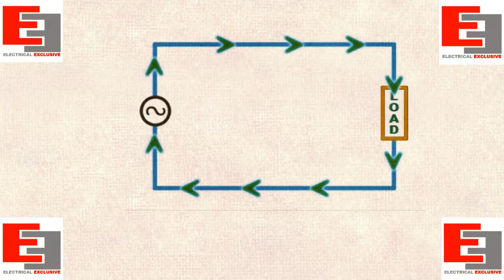Alternating Current [ANIMATION]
The magnitude of alternating current changes continuously where as it's direction changes with a regular time interval.